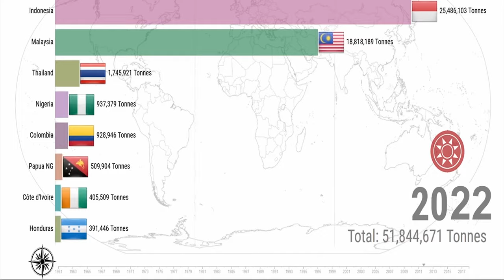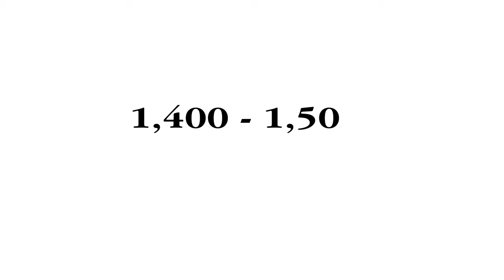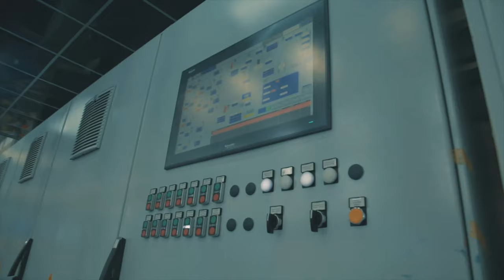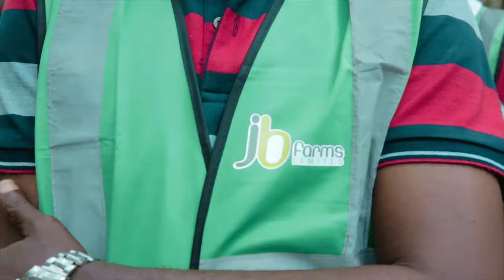A Look Into How JB Farms started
The root of JB Farms is borne from the need to make Nigeria the world's largest palm-producing country like back in the early 1960